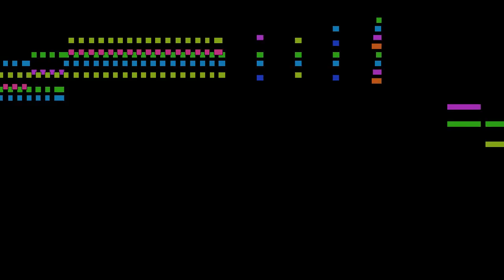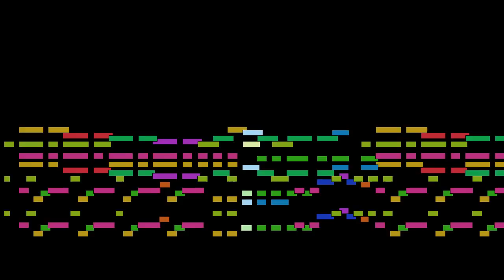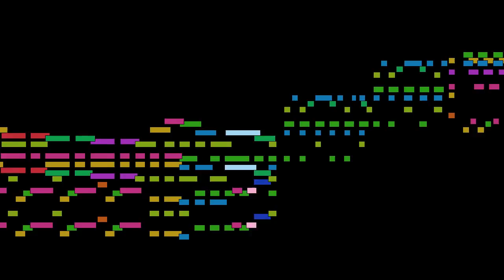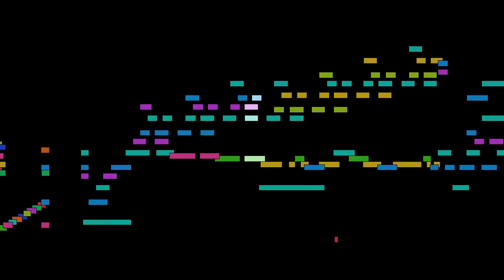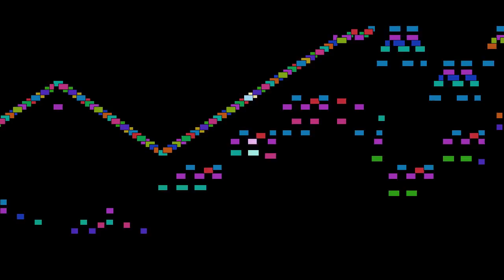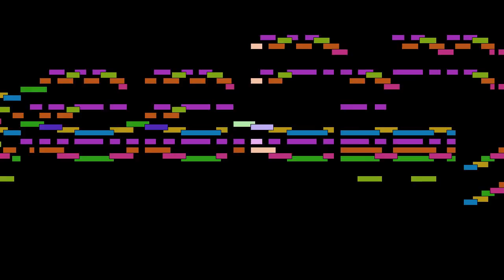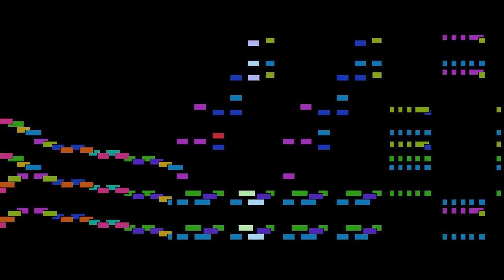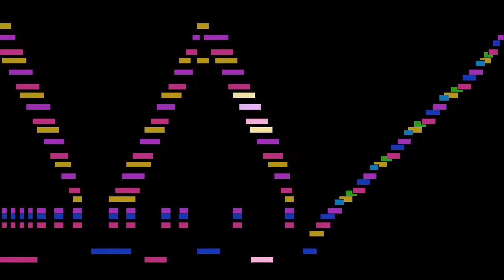Franz Liszt - Danse macabre Op. 40, S 555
Danse macabre Op. 40, S 555, by Franz Liszt, with animated score.